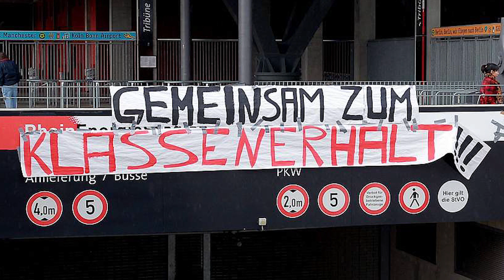Bundesliga Abstiegskampf: Wer schafft den Klassenerhalt? | Hertha, Stuttgart, Augsburg? | Analyse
Bundesliga und der Abstiegskampf ist in dieser Saison besonders eng. Hertha BSC, VfB Stuttgart, Armenia Bielefeld und der FC Augsburg sind mitten drin und müssen um ihr Überleben kämpfen. Wer schafft den Klassenerhalt in dieser Saison?

Bundesliga Abstiegskampf: Wer schafft den Klassenerhalt? | Hertha, Bielefeld, Augsburg? | Analyse

🎓 FRAGEN IM HEUTIGEN VIDEO:
Bundesliga Transfernews
Welche neuen Bundesliga Transfergerüchte gibt es?
Fredi Bobic
hertha werner gegenbauer hertha
hertha lars windhorst hertha
hertha abstiegskampf
vfb stuttgart restprogramm
vfb stuttgart abstiegskampf
hertha restprogramm
fc augsburg restprogramm
fc augsburg abstiegskampf